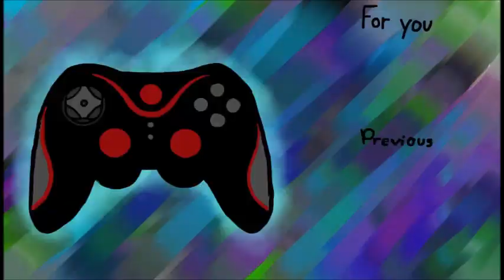My Favorite Dancing Parts in Blackpink Songs